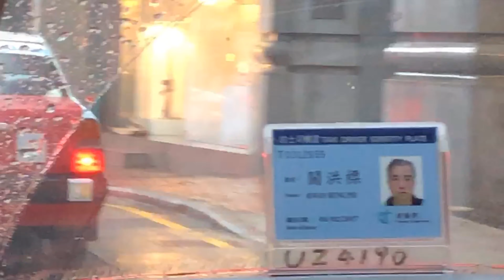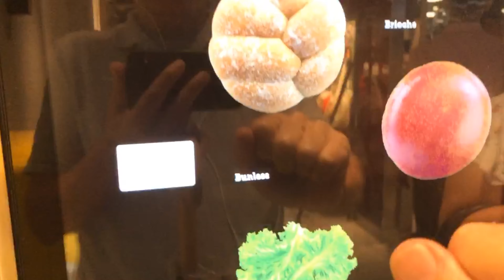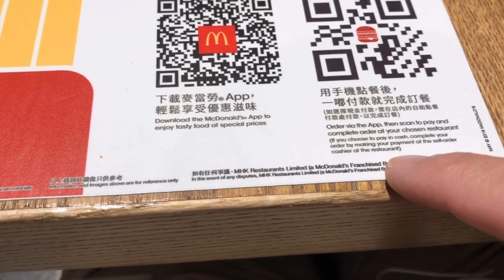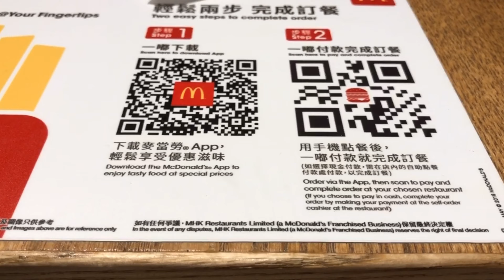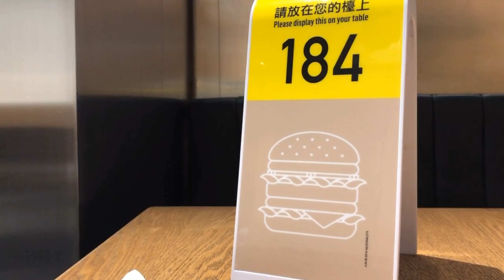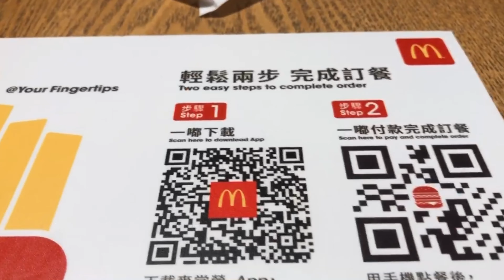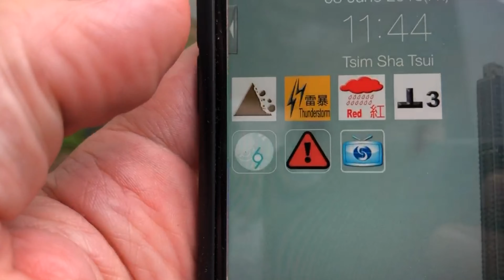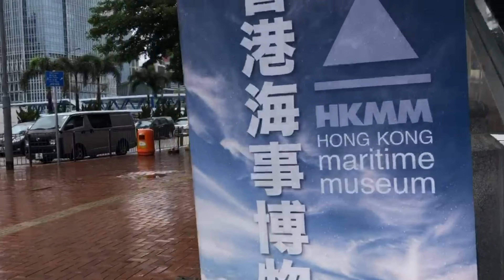The Hong Kong Gourmet McDonalds - Periscope Rewind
Took a very long walk with a slight break to McDonald's Next, the Gourmet Mcdonalds in Hong Kong. I arrive about minute 27:00 to the Mcds